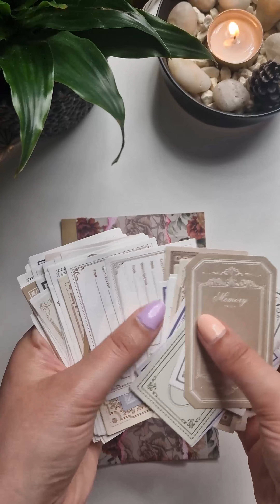Roses asmr scrapbooking journal craft crafts